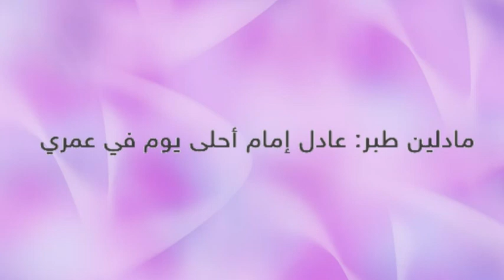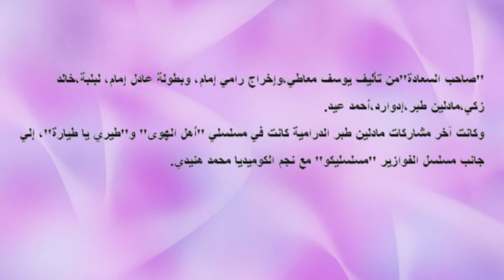Madlen Tabar Press ( albawabhnews.com/ 20.02.2014.) مادلين طبر